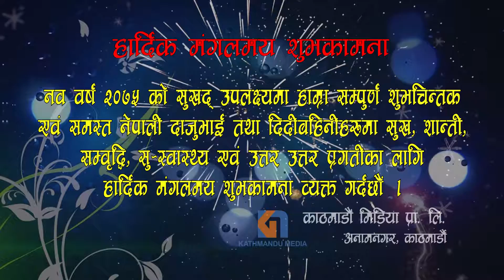नव वर्ष २०७५ को हार्दिक मंगलमय शुभकामना व्यक्त गर्दछ ा